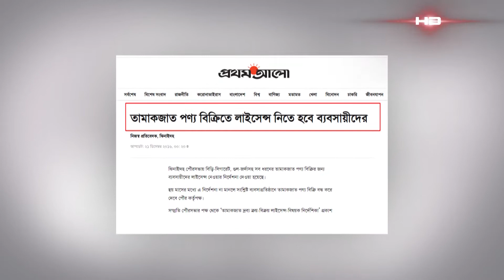ধূমপান নিয়ন্ত্রণ আইন সংশোধনীর প্রস্তাব